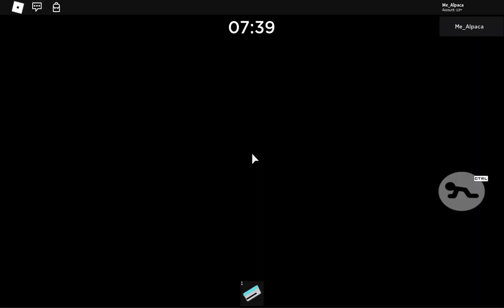2:21 Outpost Speedrun Solo | Piggy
perfect spawns but i did trash :'(